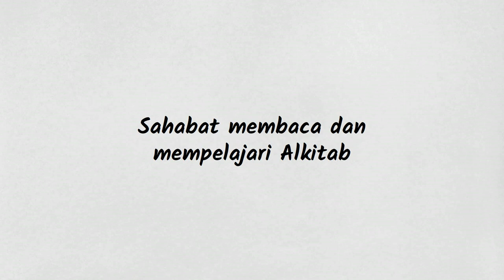Apa yang terjadi setelah kematian? - Tanya Jawab Alkitab Satu Menit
Ini adalah pertanyaan yang penting dalam hidup kita yang singkat ini. Kita memerlukan suatu kepastian. Temukan jawabannya di sini.